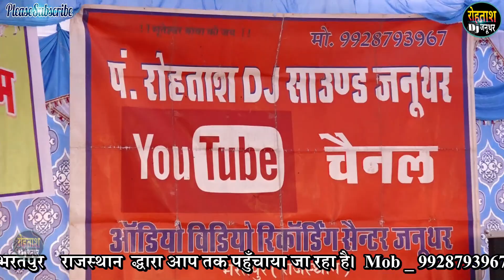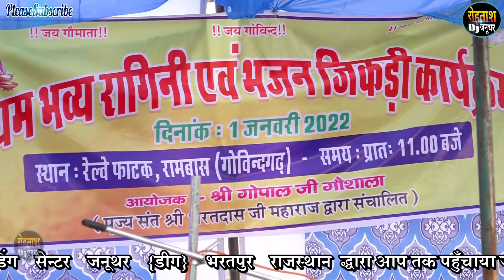आज पहली बार दिल की बात की है ~~ सबको रुला दिया ऐसा दर्द भरा गीत गाय माँता के लिये GovindGarh Jikdi